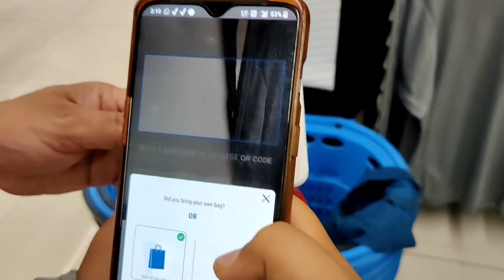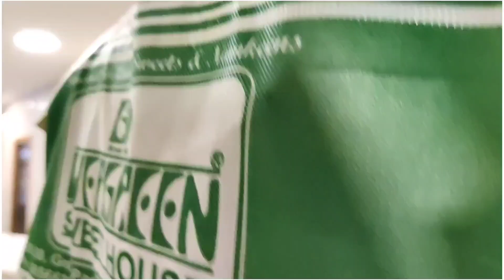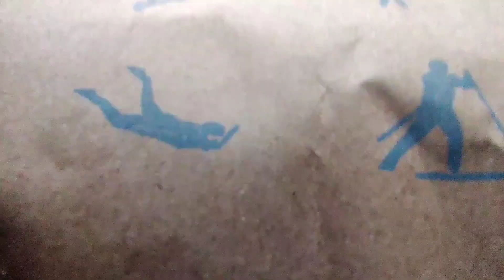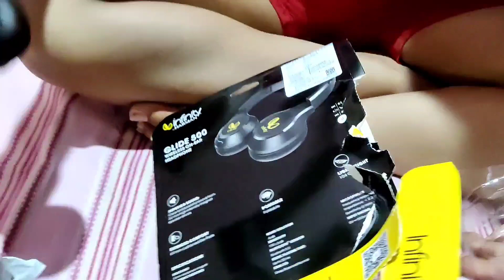Rating Evergreen Food🤤+Decathlon Mini Haul🛍️||KB Vlogs||The Gemini Soul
Hey Everyone 🙋I hope you all are doing good.
So I thought of sharing my current life situations with you all as its been a month since i came back from garhwal. Garhwal videos will be continued soon☺️. Thankyou soo much for staying with me.